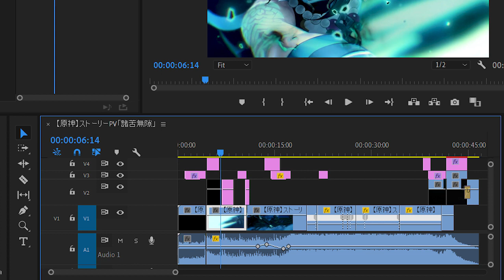Lab3 PRE Nguyen Le Phong Quynh GD17313